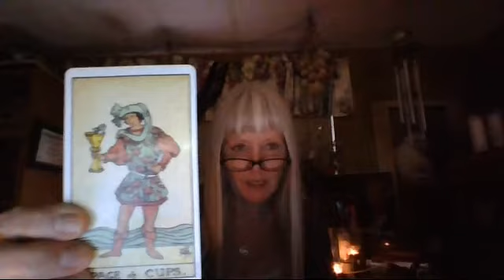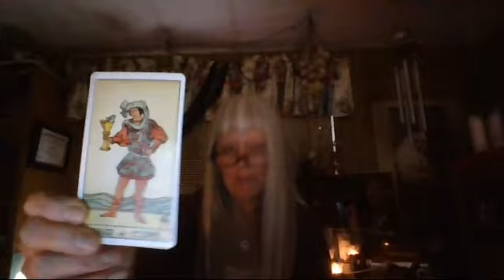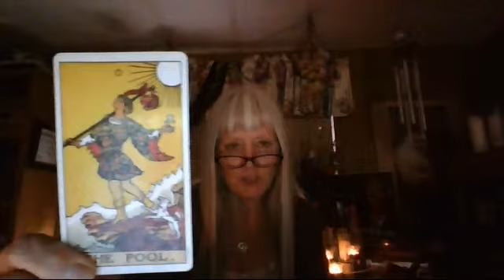Somewhat Daily Tarot and Rune for 23 Oct 2018